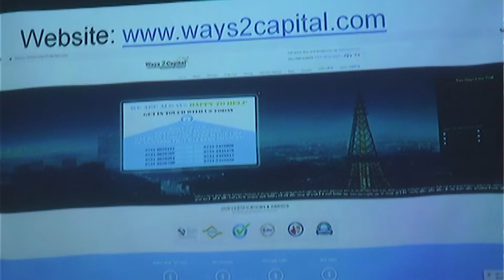Cyberabad CP Sajjanar Press meet | Star9 News | Telugu News Channel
మా గళం ప్రజా స్వరం
మా పాదం ప్రజాహితం
 మా నాదం జన నినాదం
మా కలం అవినీతిపై అస్త్రం
ప్రతిక్షణం ప్రతి అక్షరం ప్రజలకు అంకితం
స్టార్ నైన్ న్యూస్ ఛానల్ వాయిస్ ఆఫ్ ప్రో

| Star 9 News |
| Voice Of Truth |

Tags: "star9" "star9telugu" "star9 telugu" "telugu news" "telugu news live" "news live" "telugu live" "telangana" "telangana politics" "Hyderabad" "Andhra Pradesh" "Andhra Pradesh Politics" "Andhra Live" "Telugu Live Channel" "CM KCR" "KTR" "Chandra Babu" "Telugu Desam" "TRS" "Harish Rao" "Amaravathi" "Revanth Reddy"